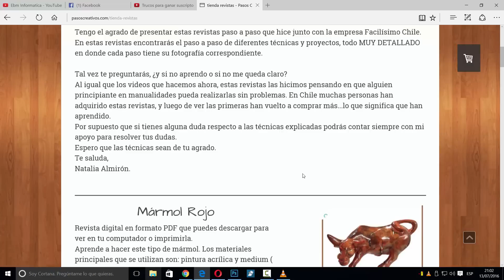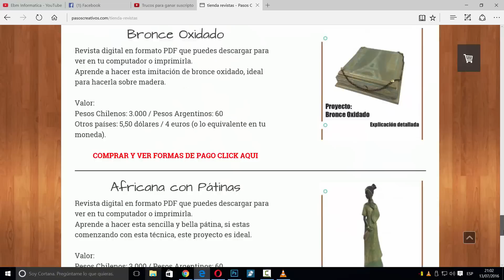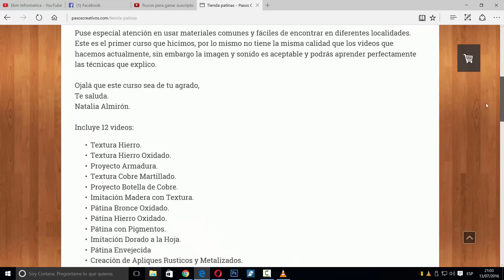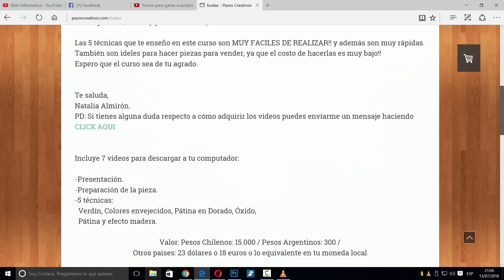SORTEO DE MANUALIDADES STREET